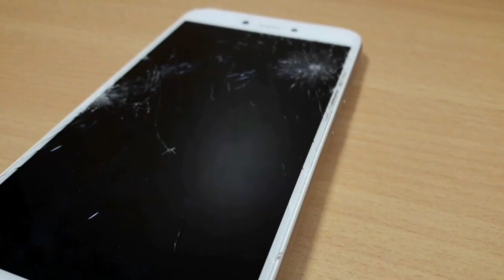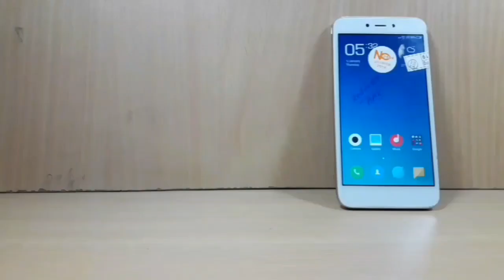How To Change Xiaomi Redmi 5A Lcd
Redmi 5a broken LCD changing tutorial

Please comment your opinion good or bad